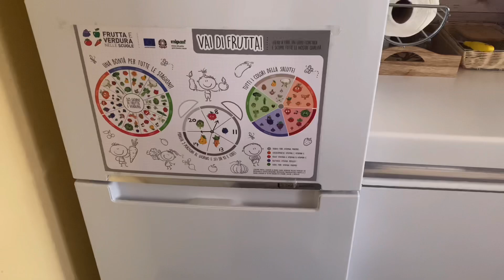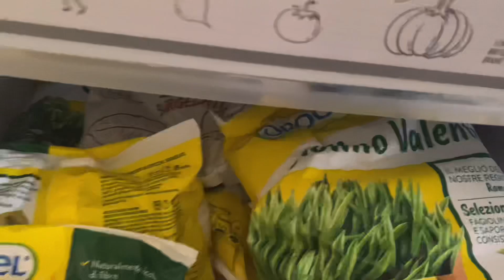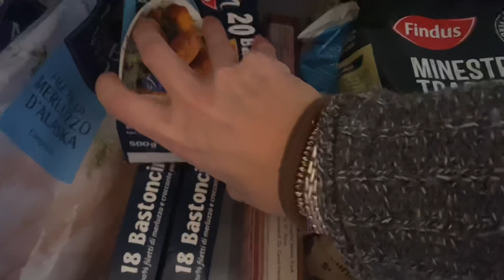VLOG LA VALLI - FEBBRAIO 2021 - MI SERVE IL VOSTRO AIUTO - CONSIGLI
⭐️INFO⭐️LINK⭐️CHI SONO⭐️ SCONTI ⭐️ ECC.

 FAI DIVENTARE NERA LA 🔔 COSì RICEVERAI TUTTE LE MIE NOTIFICHE

💛PANNOLINI ECOLOGICI BIO CHE USO PER IL MIO BIMBO

💛  MI PRESENTO:
sono una mamma bis una moglie una casalinga disperata 😂 che si trova a gestire ogni giorno la sua famiglia e tutti i problemi che essa comporta
ho due canali sul tubo : La Valli e   Valli
troverete nei mie video contenuti pratici che riprendono frammenti di vita quotidiana e familiare,
che aggiungono valore alle persone della vita reale,
è più di un semplice canale è una comunità in cui persone affini possono trovare e condividere ispirazione,
- La Valli -